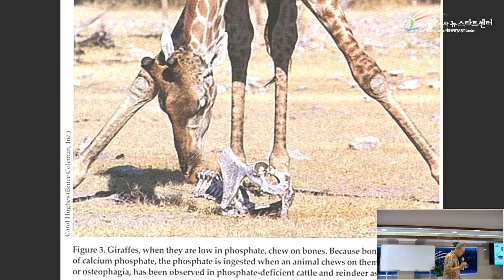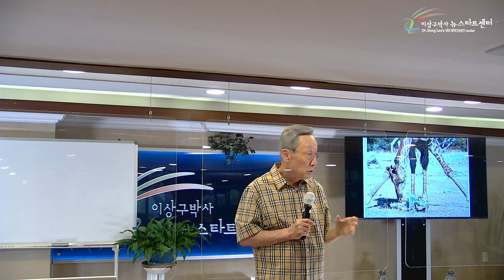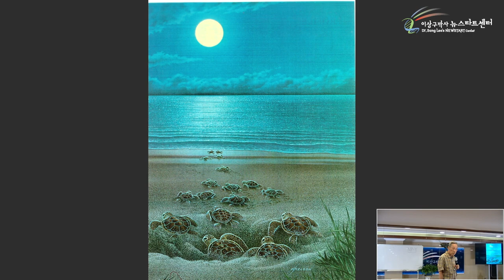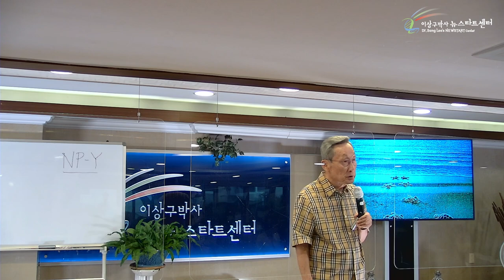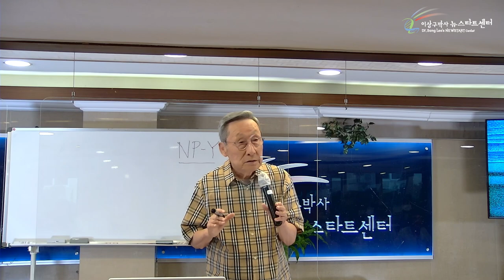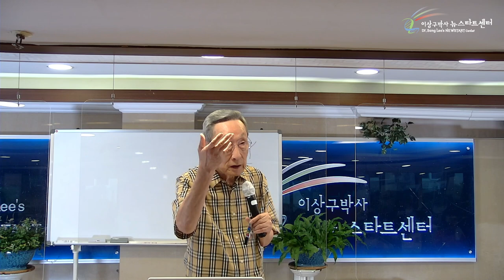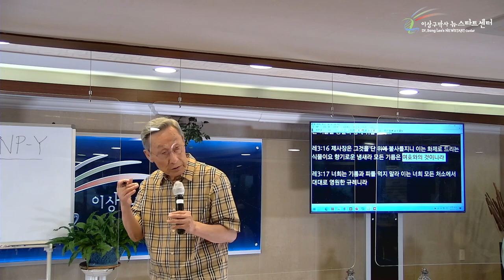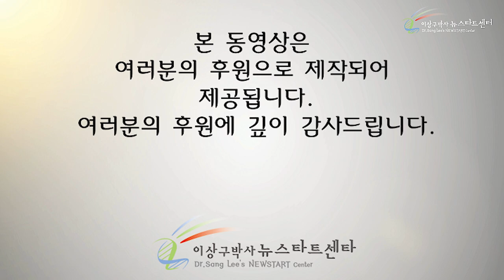[16강] 뉴스타트 식생활 (2)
00:00 기린에게 뼈를 먹이시는 하나님

15:09 거북이를 인도하시는 하나님

27:25 하나님의 무조건적인 사랑

42:03 성경에 나오는 음식에 대한 말씀